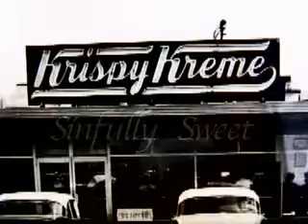Krispy Kreme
sinfully sweet